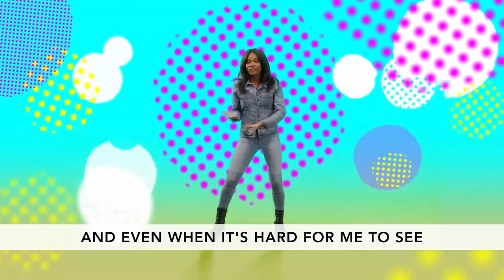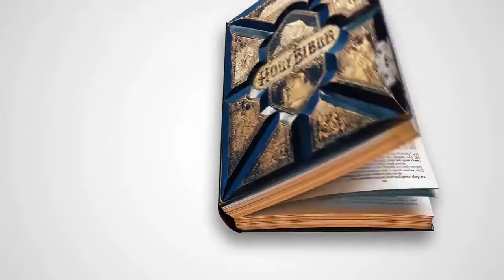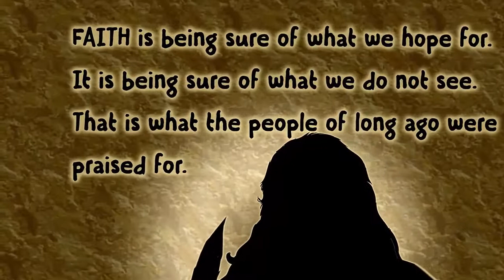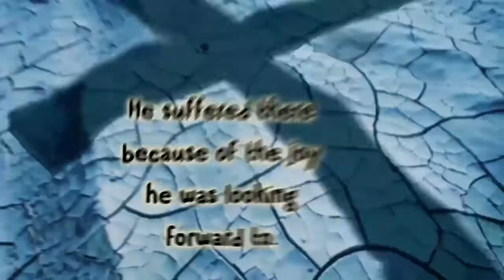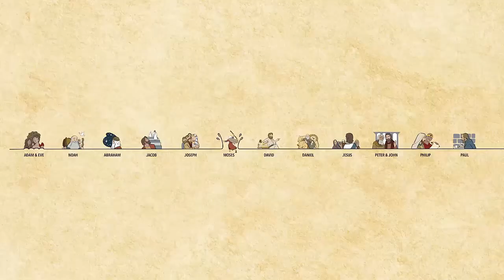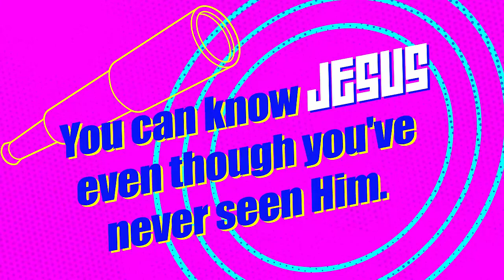Bear Creek Kids at Home: Elementary - June 28, 2020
Join Ann, our Bear Creek Kids Director, as she shares a special lesson for you today!